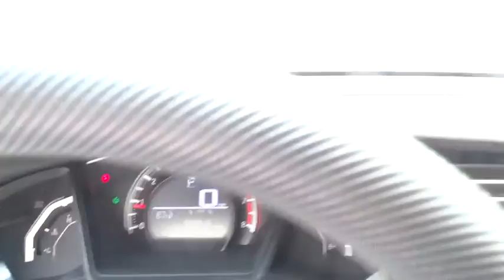2016 Honda Civic Coupe Marietta, Atlanta, Roswell, Woodstock, Kennesaw, GA 487746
2016 Honda Civic Coupe
2016 Honda Civic Coupe LX-P - Stock#: 487746 - VIN#: 2HGFC4B0XGH308192